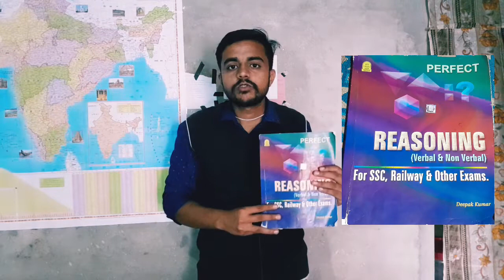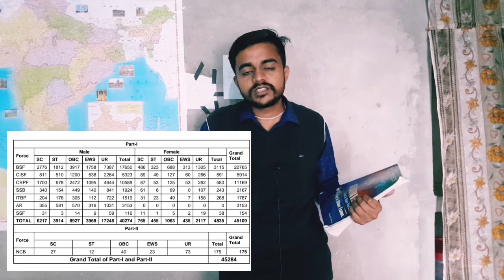SSC GD 2022! Reasoning me 40/40 kaise? Ssc gd Reasoning